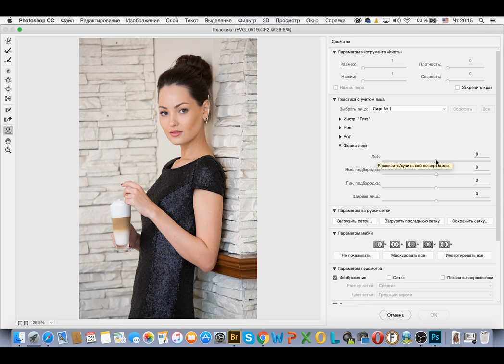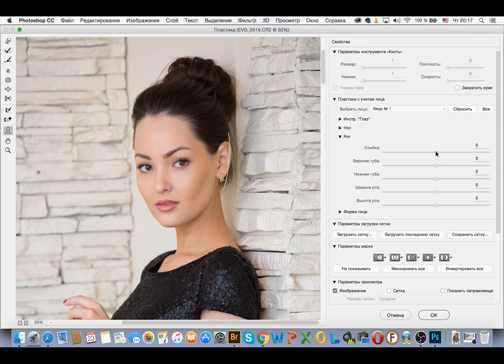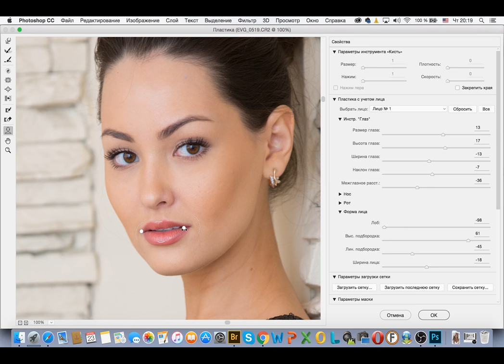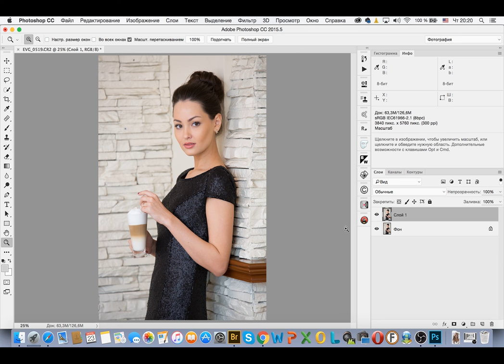Photoshop CC 2015.5 Пластика с учетом лица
В Photoshop CC 2015.5 впервые появился инструмент "Пластика с учетом лица". В этом видеоуроке я покажу, как он работает.